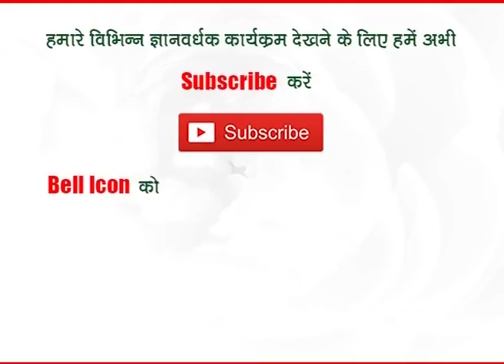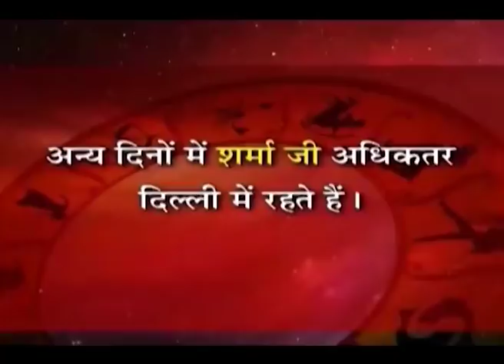मेष राशि जाने प्रो. धर्मेन्द्र शर्मा जी मार्च 2019